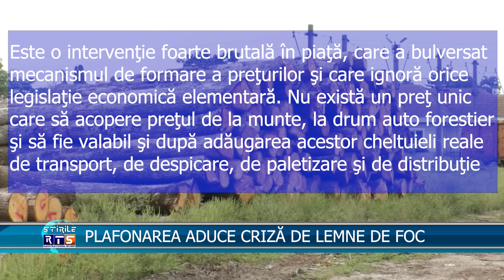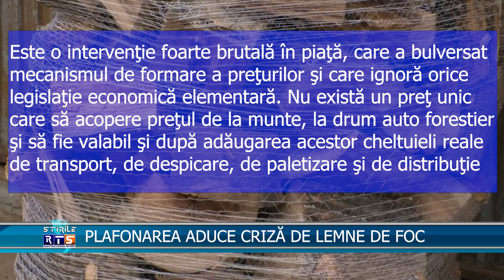PLAFONAREA ADUCE CRIZĂ DE LEMNE DE FOC